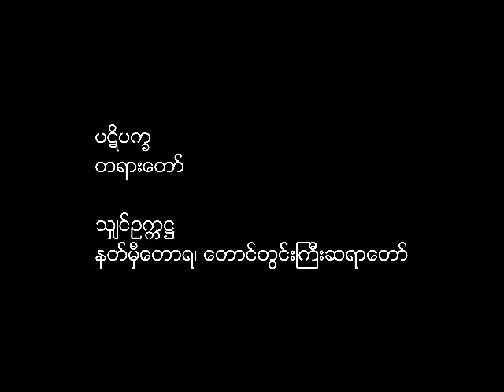သျှင်ဥက္ကဋ္ဌ - ပဋိပက္ခ တရားတော်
ပဋိပက္ခ တရားတော်

သျှင်ဥက္ကဋ္ဌ
နတ်မှီတောရ၊ တောင်တွင်းကြီးဆရာတော်

ShinOkkaHta/ShinUkkaha - The Conflict